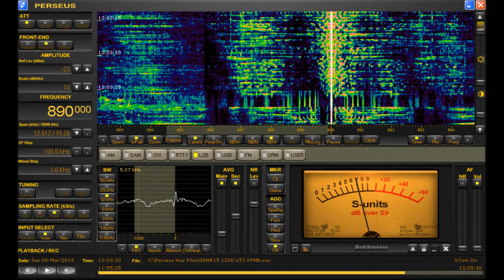890 kHz KMJE California Medium Wave DX Heard in Michigan on Perseus SDR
Good conditions towards California during sunrise enhancement that netted a rare relog of KFMB San Diego and the one heard here: KMJE  Olivehurst, CA. on presumed day rig.  A big thanks to Canadian DXer Nigel Pimblett for confirming my suspicions that this was indeed KMJE under powerhouse WLS.  Nigel also happened to be recording this station with his Perseus at the exact same time.  A call letter ID can be heard in this clip along with KMJE's "La Buena" slogans.  This is a new log here!  It's quite rare to hear just about anything under WLS, let alone something from this distance.  Perseus SDR + phased south-west BOGs.